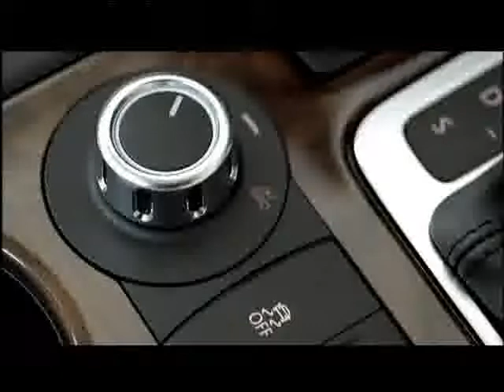vw_touareg_geneva_2010.flv